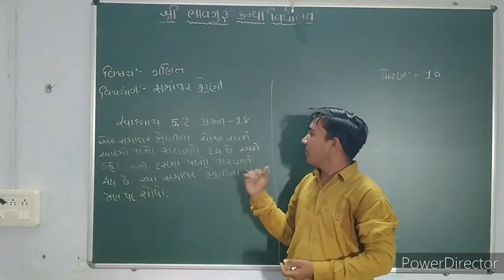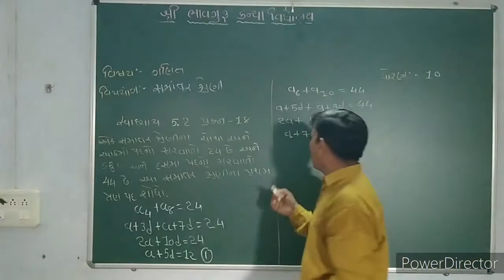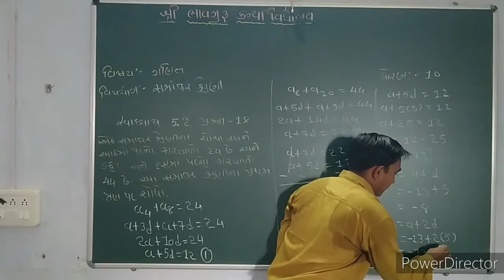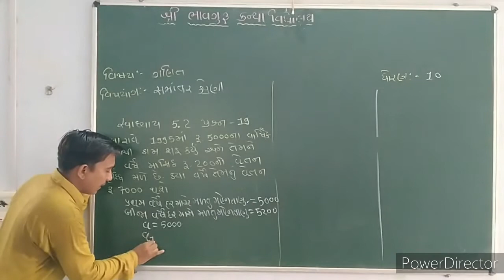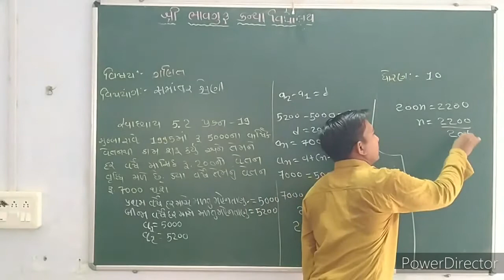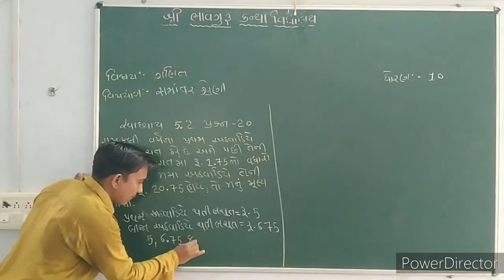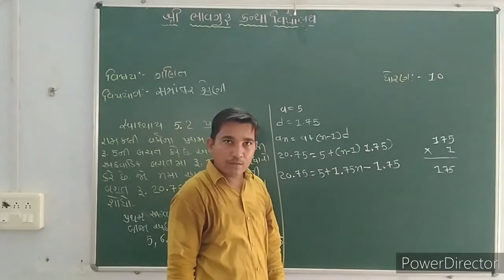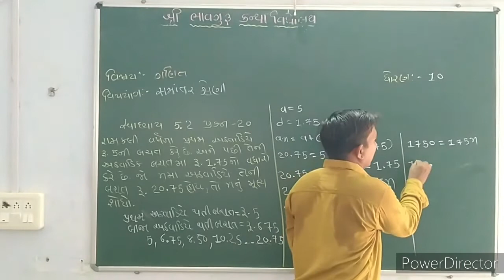16 September 2020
SHREE BHAVGURU KANYA VIDHALAY STD 10 CH 5